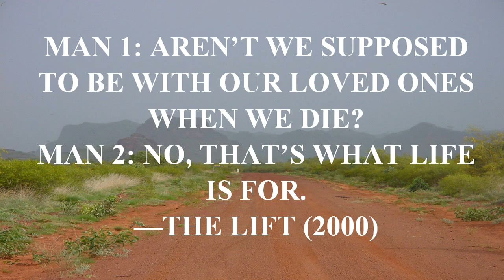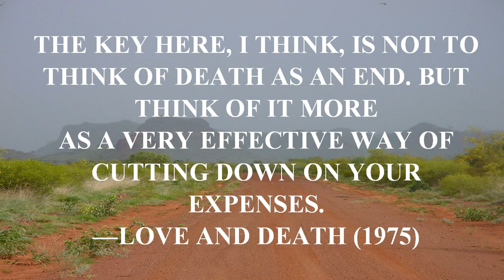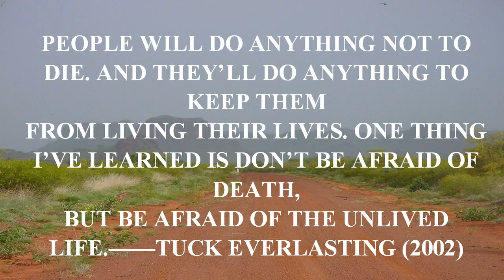DEATH & DYING QUOTES